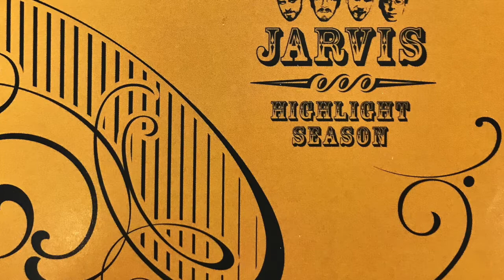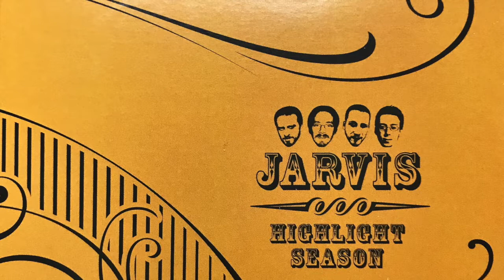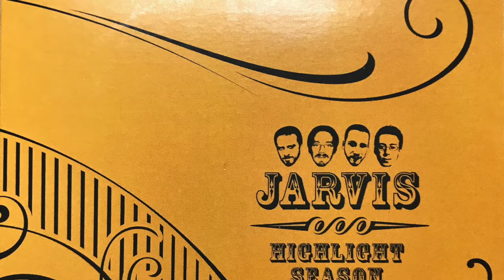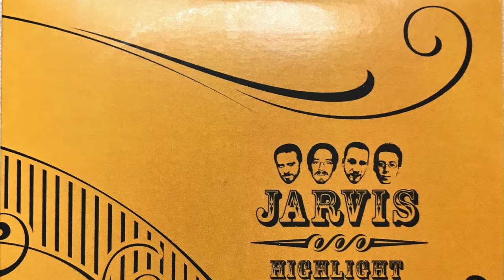Jarvis 7 "15 to 20"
Jarvis "High Light Season" was recorded in 2007 in Cincinnati, OH by...

Dylan Charles Guitar & Lead Vocals
Mike Darrah Piano, Keyboards, Vocals
Aaron Jacobs Bass, Vocals
Joe Jahnigen Drums, Percussion, Vocals

Tracks 1, 4, 6 by Dylan Charles
Track 2 Aaron Jacobs
Tracks 3, 7 Joe Jahnigen
Tracks 5, 8 Mike Darrah